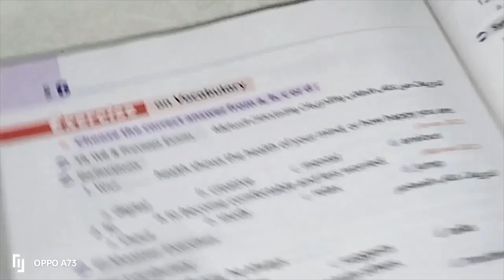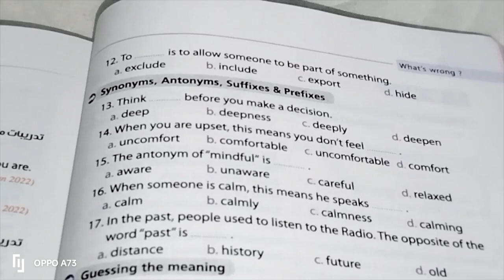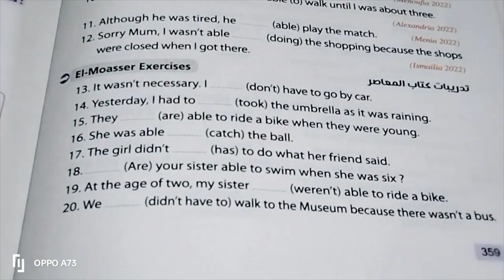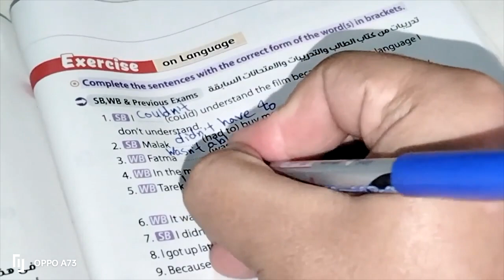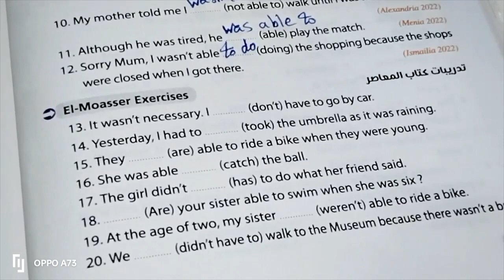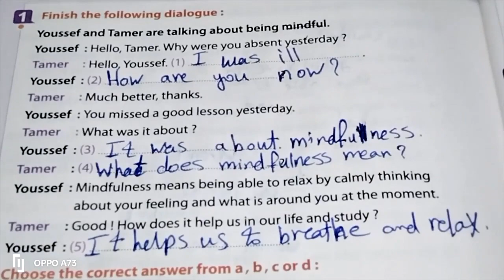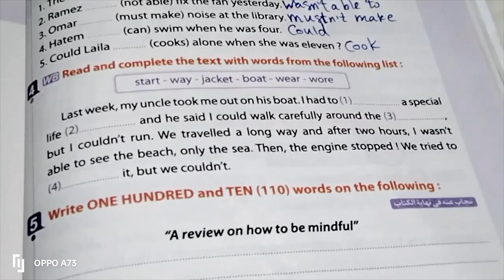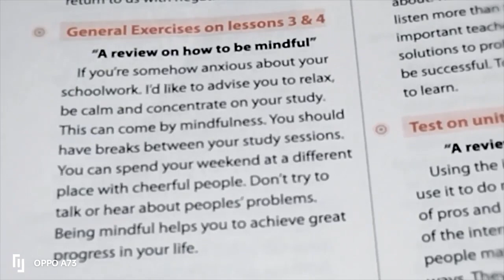الصف الثالث الاعدادي حل وشرح اسئلة كتاب المعاصر الوحدة السادسة الدرس الثالث والرابع. ?What's Wrong